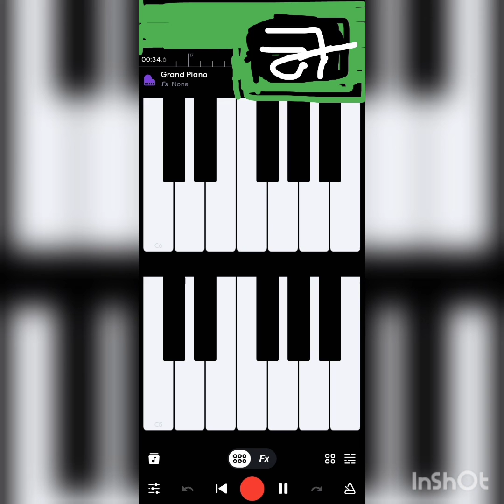A Dream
Created by Ardretta Jones